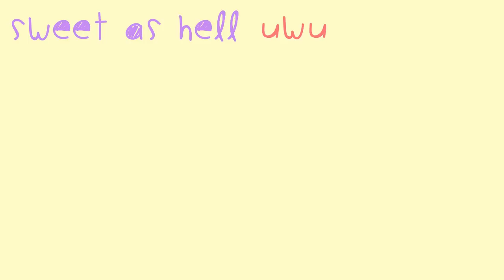MOBS RAHASIA MINECRAFT || Minecraft Indonesia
banyak Mobs dalam minecraft yang menarik, baik yang passive, active, maupun yang neutral dan yang hostile
namun dalam video ini gue akan memperlihatkan mobs yang tersembunyi dan rahasia dalam minecraft